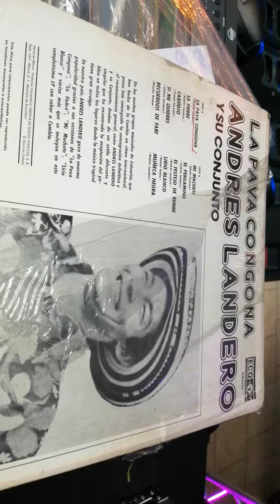👍👍EQUIPO DE SONIDO RETRO